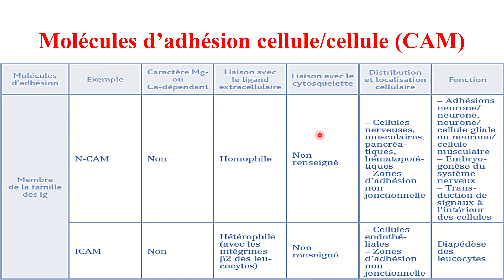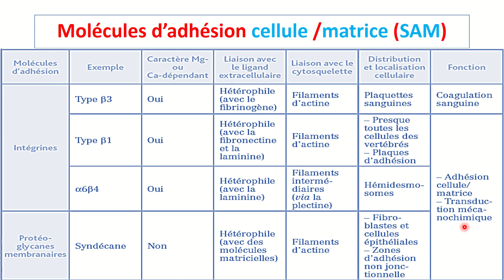cours Jonctions Cellulaires Ep 11 : résumé